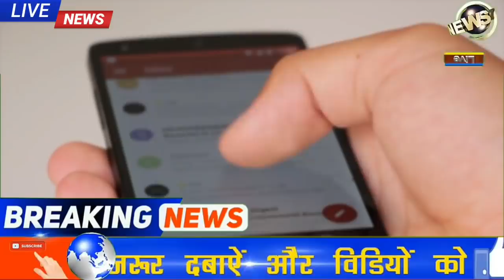हरियाणा सरकार का बड़ा ऐलान || स्कूल, कॉलेज, यूनिवर्सिटी खोलने की दिशा निर्देश, ₹2000 रुपये,नई घोषणा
हरियाणा सरकार का भयंकर फैसला || कल से खुलेंगे स्कूल, HBSE ने जारी की नई गाईडलाइन,किसानों की सफल रैली
हरियाणा सरकार ने जारी किया हाई अलर्ट || किसान कल करेंगे चक्का जाम,चढूनी ने दुष्यंत माँगा इस्तीफा
किसानों के लाठीचार्ज पर डिप्टी सीएम ने तोड़ी चुप्पी
कोरोनाकाल में ऐसे खुलेंगे स्कूल
हरियाणा सरकार ने की भयंकर घोषणा | खाते में मिलेगें ₹2000 रुपये, बिजली बिल माफ योजना
हरियाणा सरकार ने किया ऐलान | हरियाणा के युवाओं को 75% आरक्षण | हरियाणा में स्कूलों कक्षाएं शुरू
हरियाणा सरकार ने की 2 भयंकर घोषणा | हरियाणा में फिर से हुआ लॉकडाउन // इन जिलों मेंभयंकर कर्फ़्यू
हरियाणा सरकार ने की भयंकर घोषणा | किसानों के खाते में भेजेंगी ₹2000 रुपये की पहली किस्त
हरियाणा सरकार ने किया बड़ा ऐलान || किसानों के खाते में 1.98 करोड़ रुपए की सब्सिडी जारी
 हरियाणा सरकार ने किया बड़ा ऐलान | पहली किस्त में किसानों को मिलेंगे  ₹2000 रुपये सीधे खाते में | Haryana News Today
29सितंबर 2020 के मुख्य समाचार || हरियाणा की ताजा ख़बरे || Haryana weather || Haryana news today